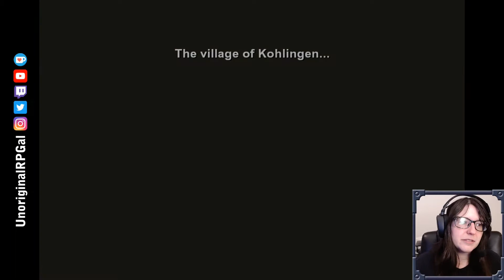FF6 #43 - Phoenix Cave has a lot of lava, and also a dragon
We take our party in hunt of Locke, who is searching for treasure in Phoenix Cave. At first this place looks pretty complicated, but once again it is luckily straight forward, even with two different parties required. And after, we get some tender scenes with Locke, his lost love, and his new one...

Expect more FF6 videos Wednesdays, Fridays, and Sundays!

I love getting comments - tell me what you like, what you hate, what I can do better, or anything that comes to mind.